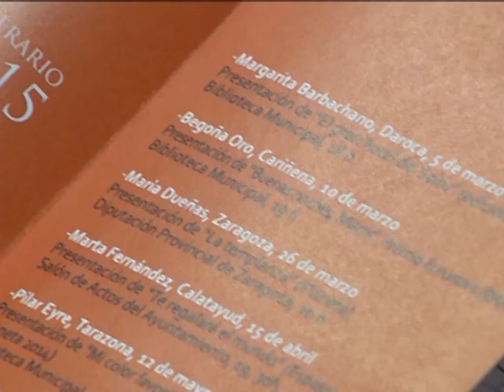04 03 2015 Escritoras Españolas locutado